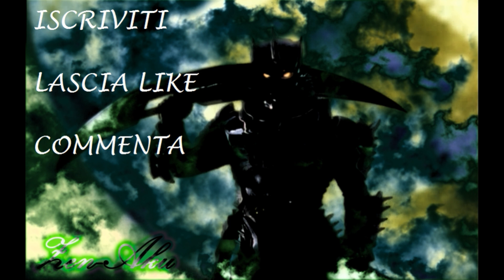DRAGON QUEST XI - Boss BUGAH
Gameplay di Dragon Quest XI.
Boss Bugah.